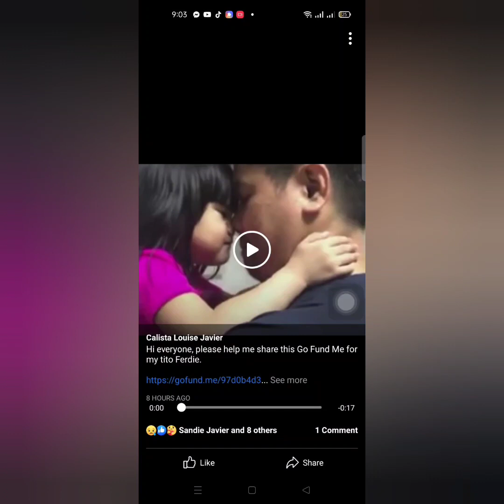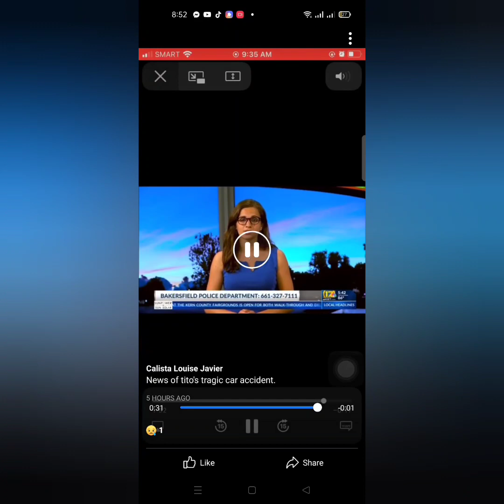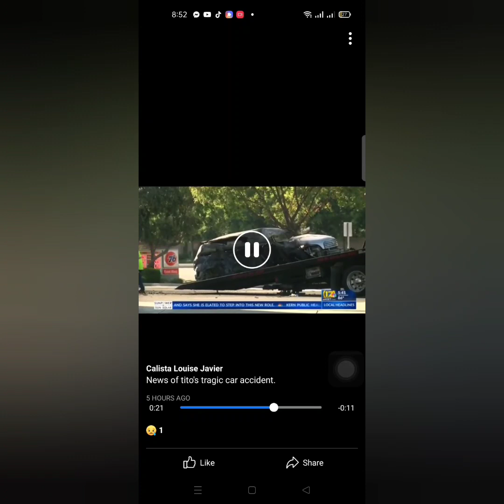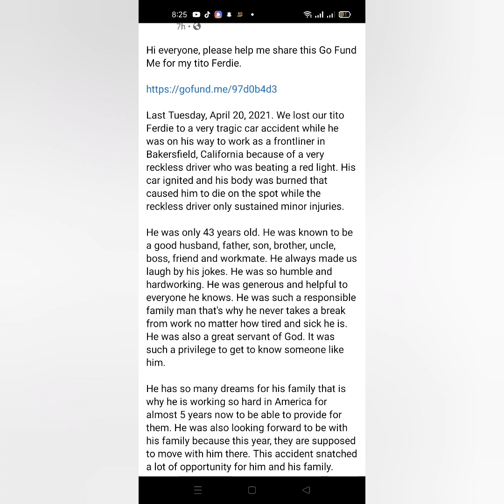RIP FERDIE JAVIER ISA KANG BAYANI NG ATING BANSA. FRONTLINER NG CALIFORNIA, USA.JUSTICE FOR FERDI